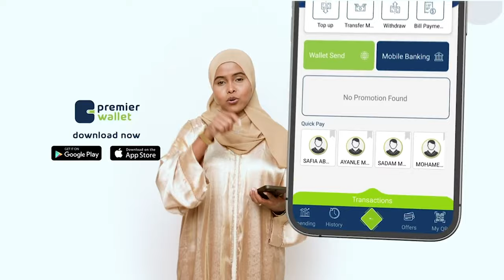Maraykanka ayaa faahfaahin ka bixiyey laba muwaadin oo u dhashay Soomaaliya.......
Maraykanka ayaa faahfaahin ka bixiyey laba muwaadin oo u dhashay Soomaaliya, kuwaas oo lagu eedeeyey inay doonayeen inay ku biiraan ururka ISIS.